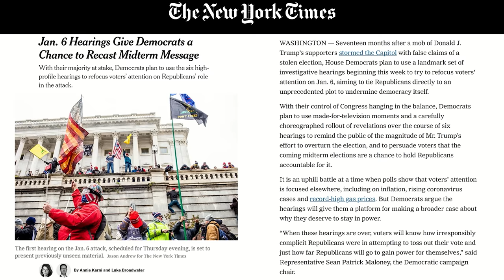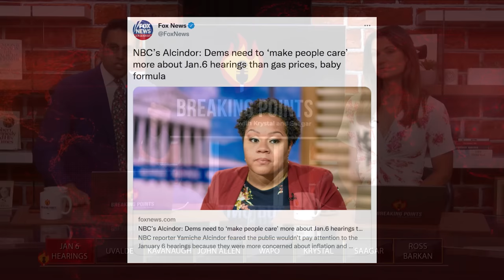Dems Midterm Strategy: FORCE People To Care About Jan 6 | Breaking Points with Krystal and Saagar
Krystal and Saagar question the Dems desperate midterm strategy of focusing on January 6th instead of combatting inflation or gas prices